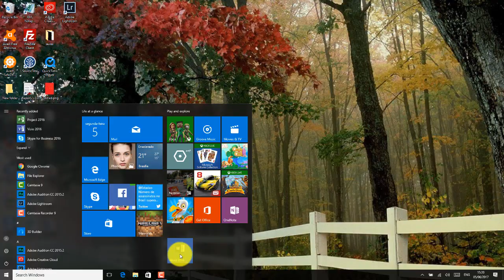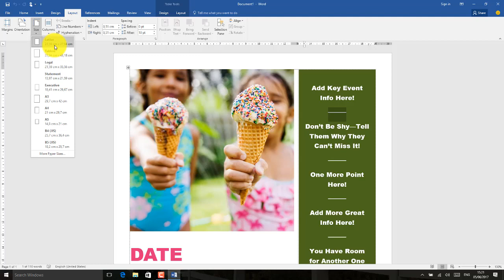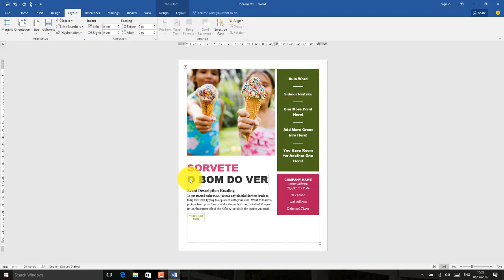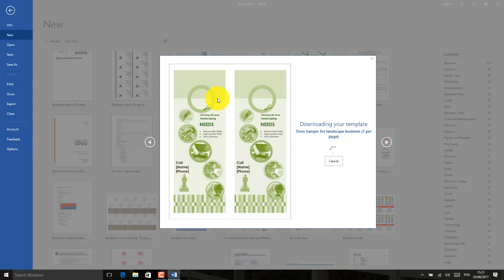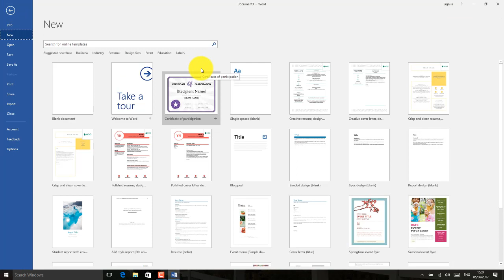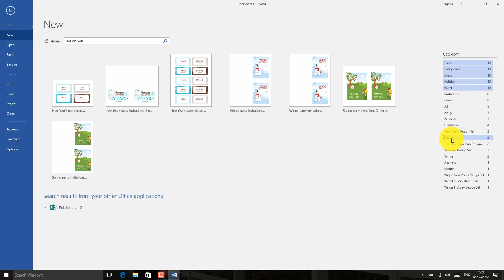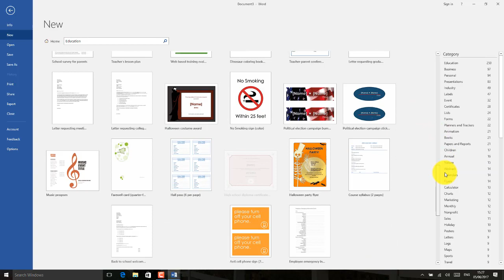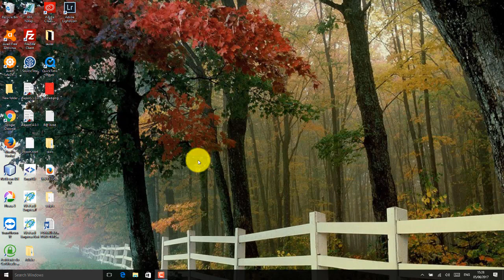Word 2016 Aula 11 Trabalhando com templates modelos prontos